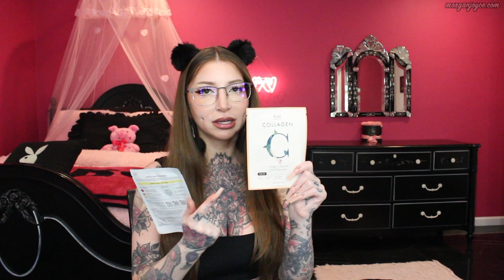SUMMER HAUL ft. Small Businesses!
↓ OPEN FOR LINKS ↓

♡ Crochet Strawberry
     -Code MORGAN15 for discount
♡ Strawberry Light
     -“Maui Mix And Match Side Tie Thong”
     -“Maui Mix And Match Triangle Bikini Top”
     -“Robin Crop Top”
     -“Anything But Square Tank”
    (my Poshmark, mercari & depop are all morganjoycexo)
♡ Julie’s Crochet Shop or @julzknitsnknots on ig
♡ Sheet Face Masks:
-Collagen Mask
-Vitamin C Mask
★what I use to get shopping discounts & cash back★

♡ TT - @morganjoycexo
♡ Twtr - @morganjoycexo